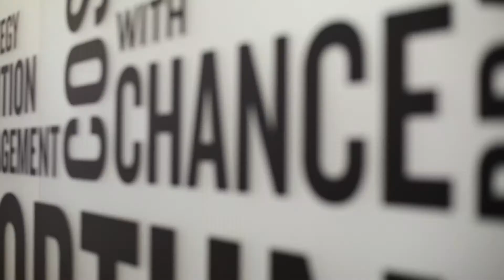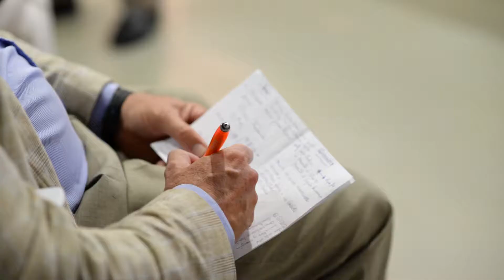Vídeo resumen del Acto Clausura del EMOC: Experto en MODA CALZADO 2017 (2ªEdición)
Vídeo resumen del Acto de Clausura del EMOC: Experto en MODA CALZADO 2017 (2ªEdición).
En este acto tuvimos la suerte de contar con experto-as como Esperanza Navarro (Directora de Recursos Humanos Y Responsabilidad Corporativa de Giossepo), Joaquín Marco (Responsable de Comercialización e Internacionalización de AVECAL) y Joaquín Garrido (Socio - director de Clavei). Además, también nos acompañaron Nacho Pastor (Director del programa EMOC) y Sandra Pérez (Adjunta a coordinación del programa EMOC).
Para cerrar el acto, pudimos disfrutar de una ponencia denominada "El Factor X de la moda" por Javier Alonso Cases (Consultor y asesor en el ámbito de los RRHH).